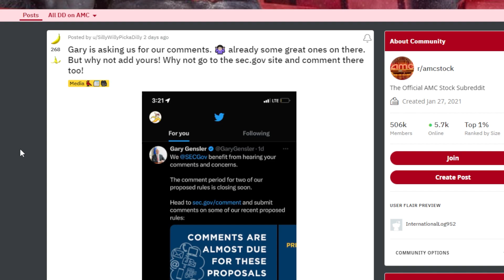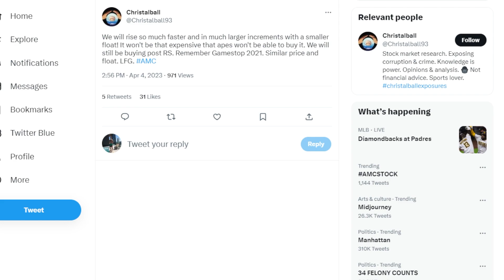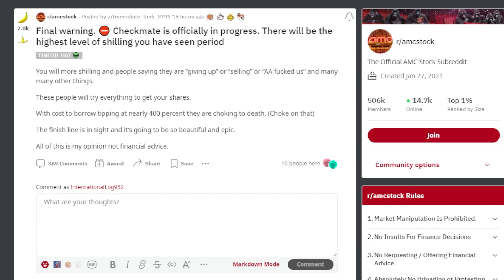AMC STOCK: MASSIVE OUTFLOWS! THIS IS INSANE!